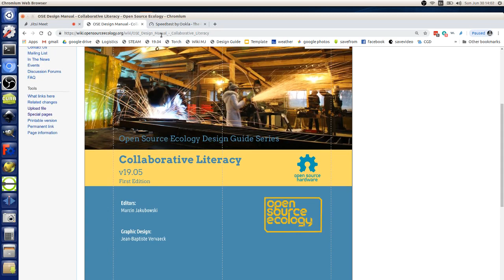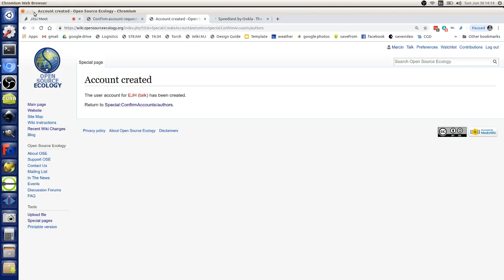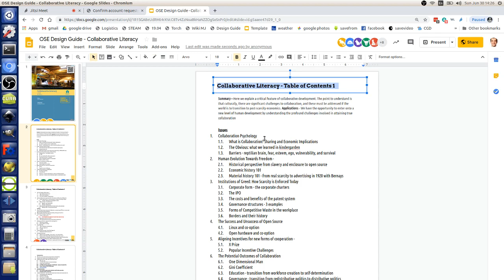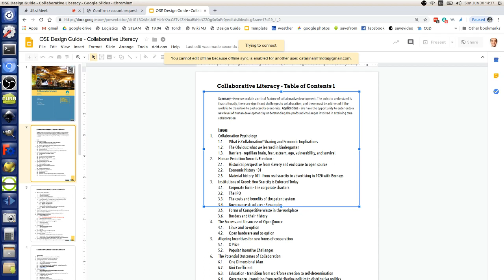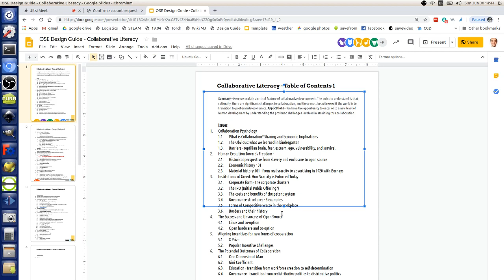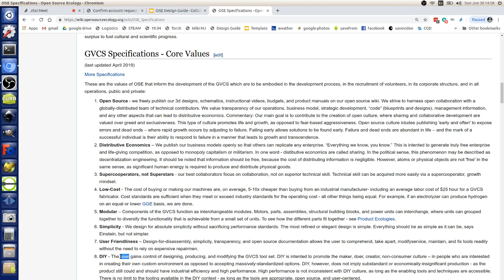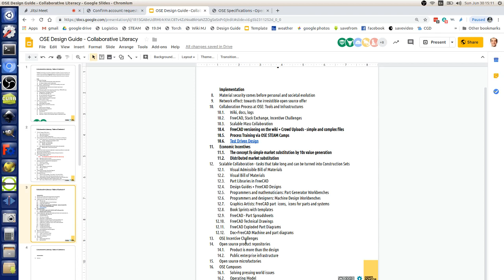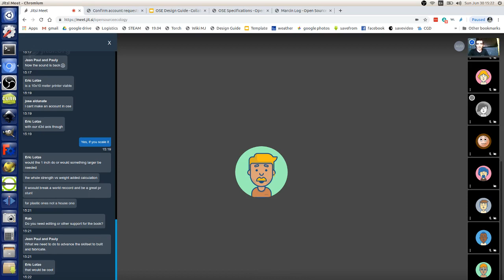Open Source Microfactory STEAM Camp - Collaborative Literacy